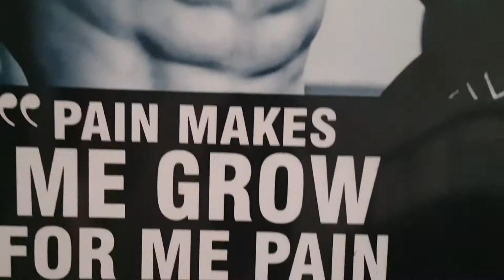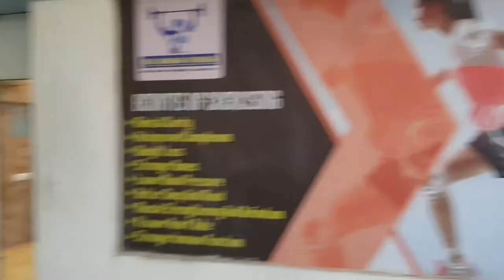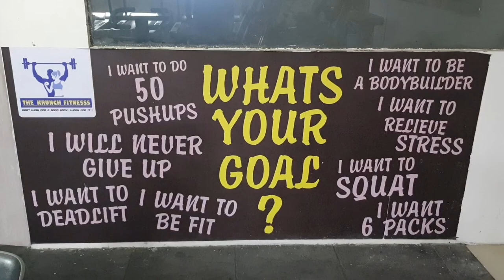GYM TOUR || चलिए आज आपको अपना GYM दिखती हू